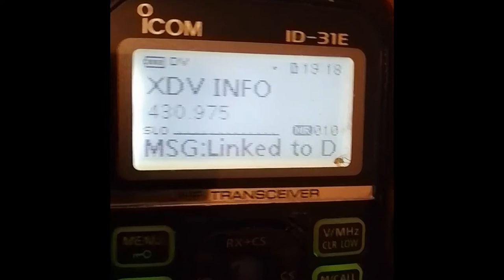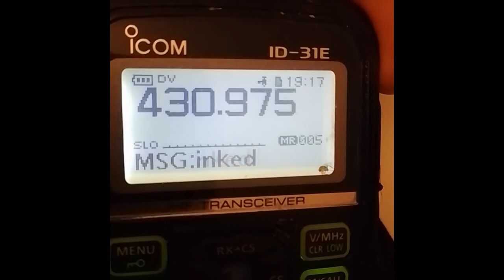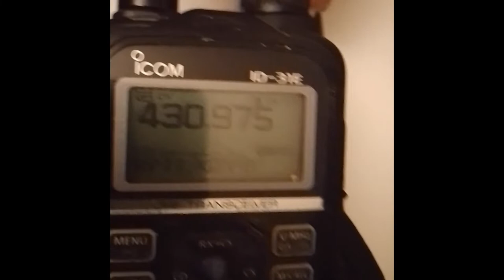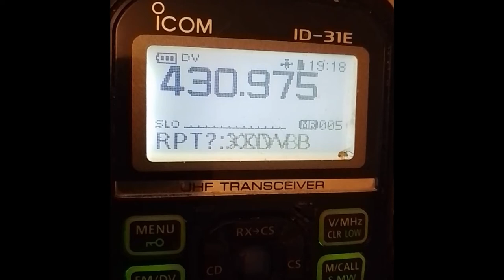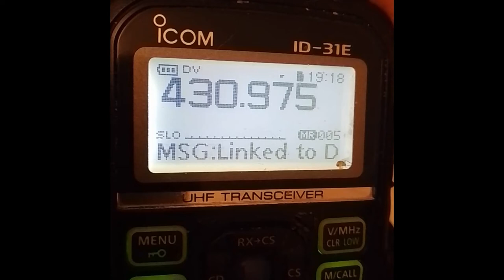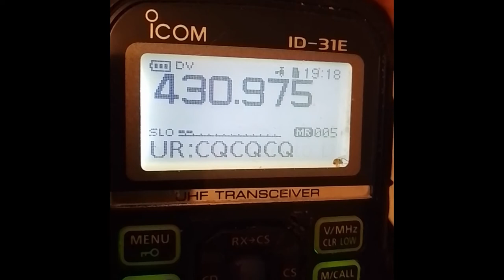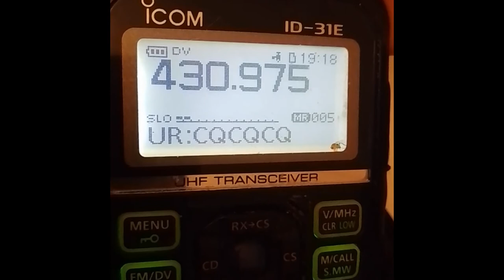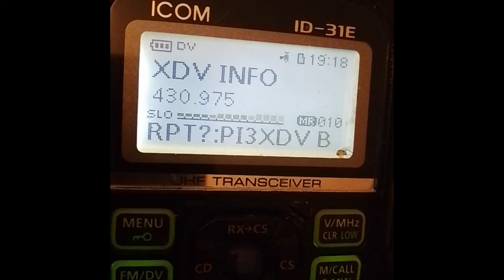De D-STAR-ronde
D-STAR-ronde van 6 september 2022